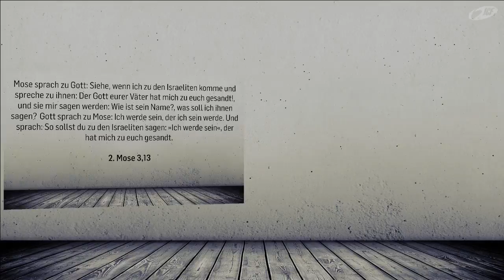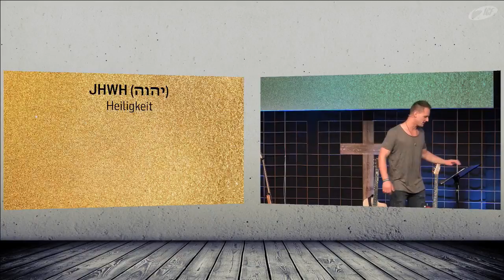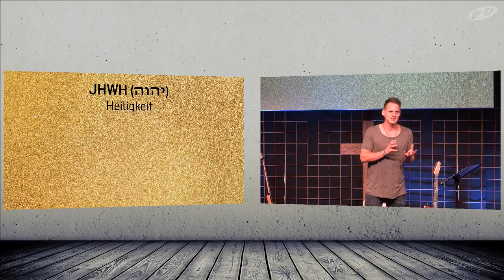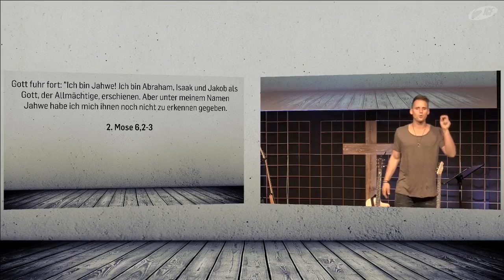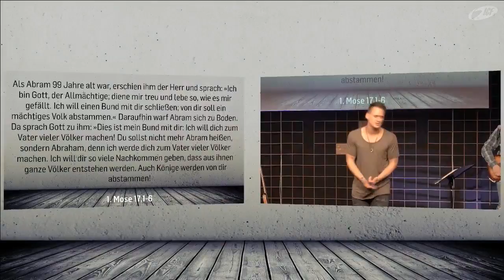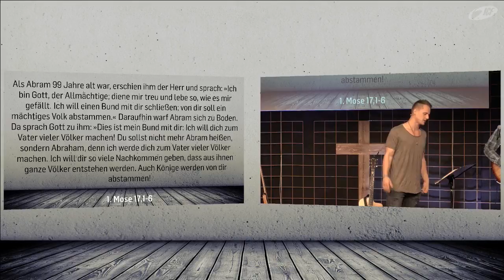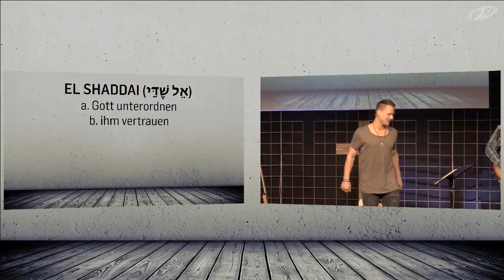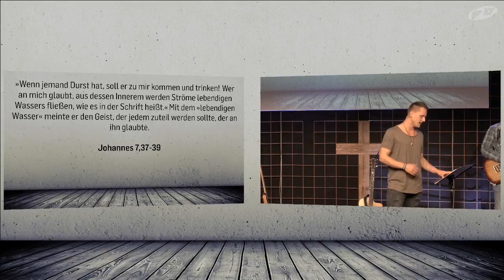How I Met My Father - Namen Gottes 2: Jahwe & El Shaddai (David Rominger | ICF Singen/Startup VS)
JHWH, El Shaddai... Die verschiedenen Namen Gottes bringen die vielen Charakterzüge Gottes zum Vorschein. Wie verändern diese Namen dein Bild vom Vater?
Darüber sprach Pastor David Rominger am 20. Mai 2018 im ICF Startup VS/ICF Singen.

Bibelstellen:
2. Mose 3,13
2. Mose 33,18-20
2. Mose 6,2-3
1. Mose 17,1-6
Johannes 7,37-39